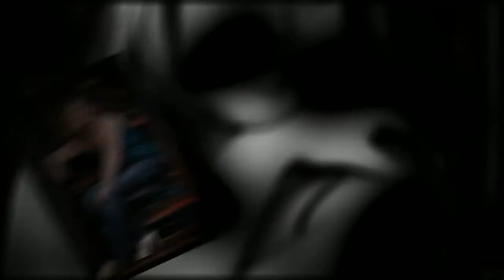Elizabeth M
Senior Portraits - Class of 2012